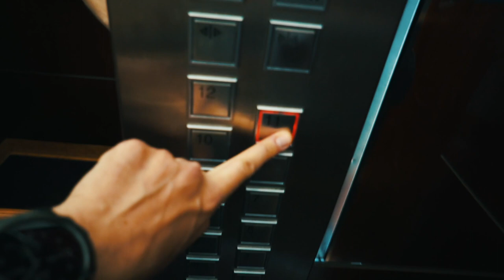MEETUP MIROBURN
Lenses ► Sony SEL1628, SEL3518, SEL5018
Tripods and monopods ► Sirui 3T-35K, Manfrotto Pixi Evo, Manfrotto MVMXPRO500
Color grading ► Color Finale for FCPX

Rajkow Daily Vlog!